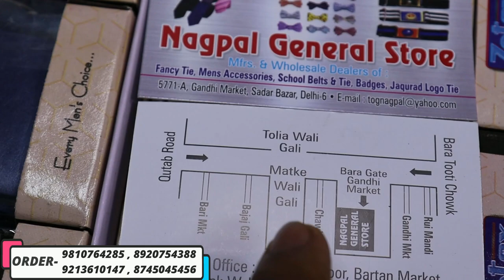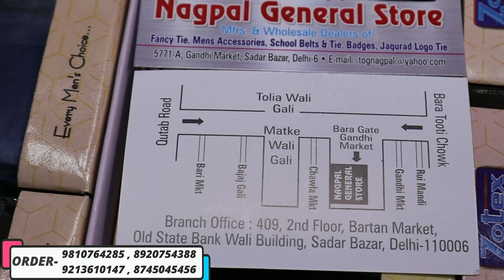Silk Cufflink and Tie Pin Set in Wholesale Price | यहां मिलेगा सभी तरह का टाई अच्छे दाम में